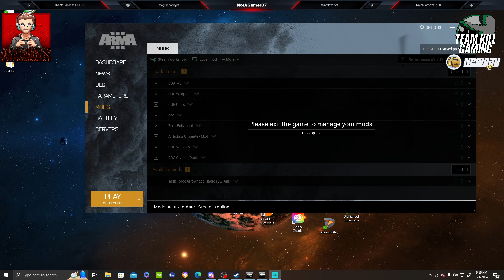Arma 3 with TeamKillGaming | !TKG | !YT